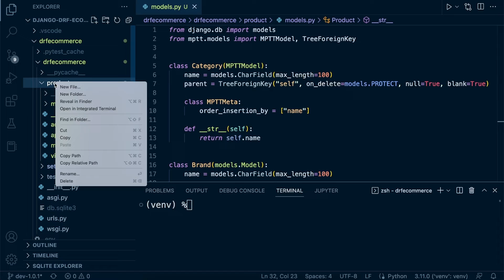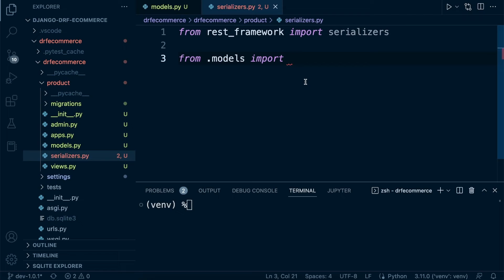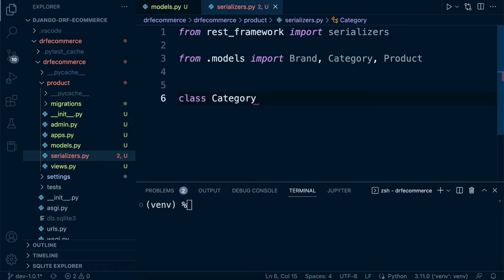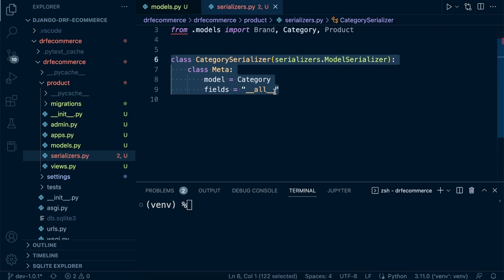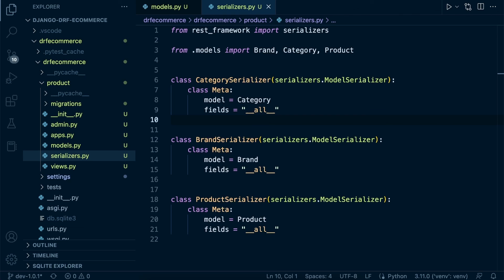Django DRF Project | Creating a DRF Serializer | 15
In this tutorial, we learn how to in DRF build serializers for a Django model.

Developing applications can be a fun and effective way of learning a language and framework. In this course, at phase 1, we start building and testing an eCommerce inventory RESTful API with DRF (Django Rest Framework).

This course is primarily designed for anyone looking for a learning journey building applications with the Django Rest Framework, developing, testing and documenting a RESTful API.

This course presents our first iteration of this course and phase 1 of the development process. This course will evolve and extend over time as we iterate on the content to maximise learning opportunities.

As presented in phase 1 of the course, we initiate the project and start building and testing the core functionality of the RESTful API application. In Phase 1, we learn the fundamentals of the Python Django Rest Framework, design a database, implement testing throughout the application and work towards building our first endpoints while also automatically documenting our efforts. By the end of phase 1, you will have learnt how to start a new Django DRF project and create routers, serializers and viewsets to enable clients to interact with your API. Throughout the development process, we learn how to test our application using Pytest and document our endpoints in preparation for front-end development using SwaggerUI.

We intend to extend the content of the course to eventually include deeper relevant content to aid further your understanding of the development process and techniques, deployment, and other associated technologies. Due to the scale of our courses we hope to bring to you our approach to building courses is a phased, iterative approach. Having time to reflect, analyse and seek feedback is essential to ensure that we develop courses that will ultimately meet the highest expectations.

I hope you enjoy the course.